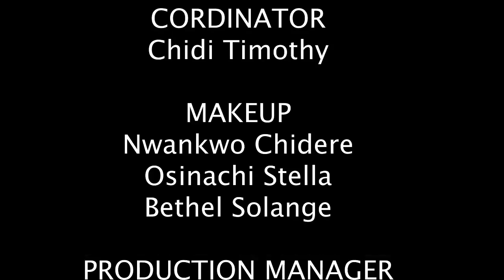CHRISTMAS BANGA - (ZICSALOMA/CHIEF IMO/EKWUTOUSI) NIGERIAN MOVIES 2022 LATEST FULL MOVIES/COMEDY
See Zicsaloma, Chief Imo, Ekwutousi, Chinyere Wilfred and her troublesome twin boys in this hilarious Christmas comedy

Chifred tv is an entertainment and movie production platform that offers the best of, Nigerian movies, African movies, Ghana movies, and other free Youtube movies.

Our goal is to serve quality entertainment covering a large genre of movies ranging from love movies, comedy movies, epic movies, cinema movies, family movies, action movies, thriller movies, and Nigerian series.

We provide access to the movies of your favorite Nollywood stars, including;  chinyere wilfred movies, fredrick leonard movies, Ruth kadiri movies, bimbo ademoye movies, wole ojo movies, sandra okunzuwa movies, ray emodi movies